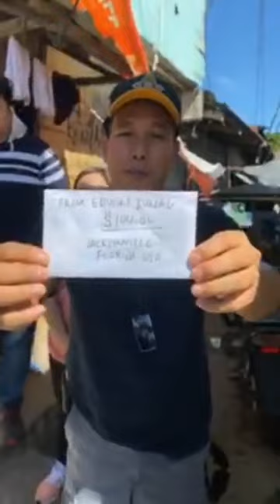WAG KA MAGSAWA TUMOLONG IDOL MAYOR EMENG PASCUAL